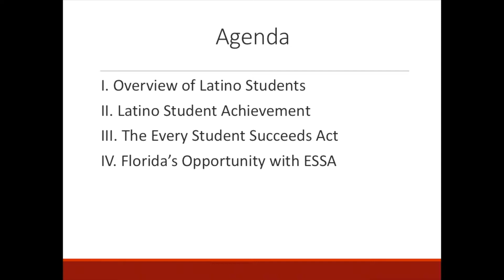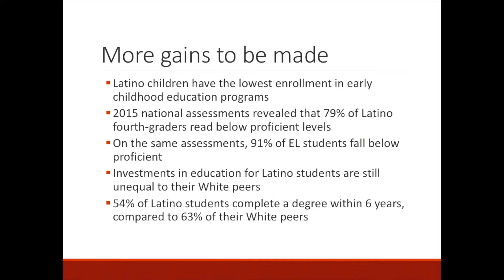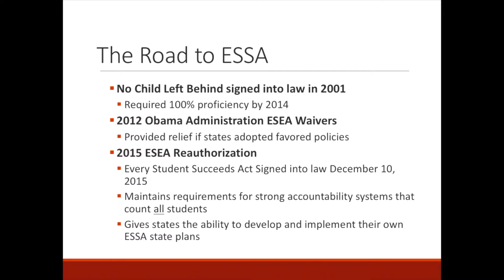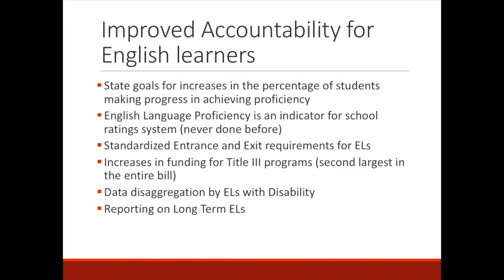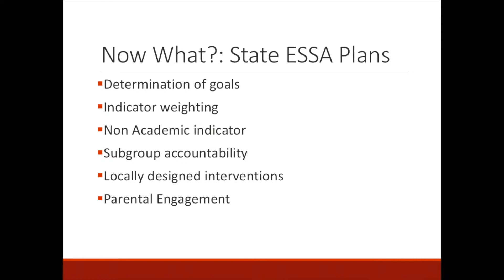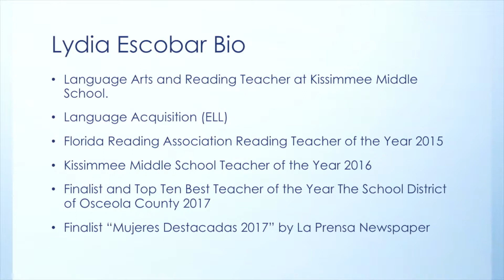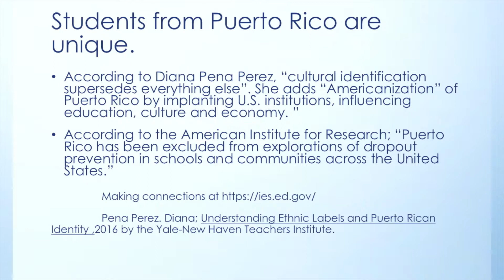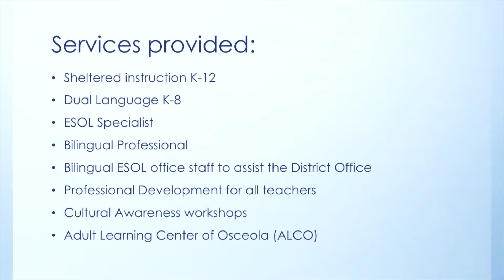SECOND PANEL•PART 2 • PUERTO RICO DAY 2017 • TALLAHASSEE FL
PART 2 • APRIL 26TH, 2017 IN TALLAHASSEE FL.
One Million Strong In Florida. Bringing Our
Voice To The State Capitol.
By PUERTO RICAN BAR ASSOCIATION.